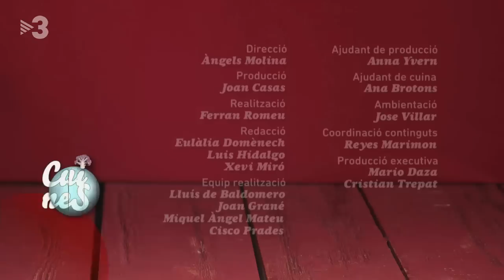Albergínia farcida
Un plat clàssic que no falla mai. Avui fem albergínies farcides.